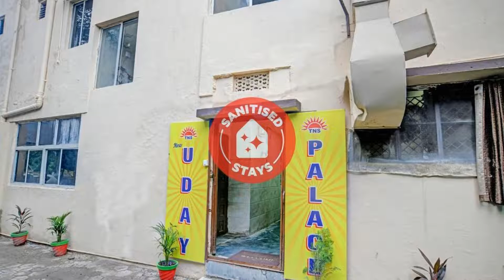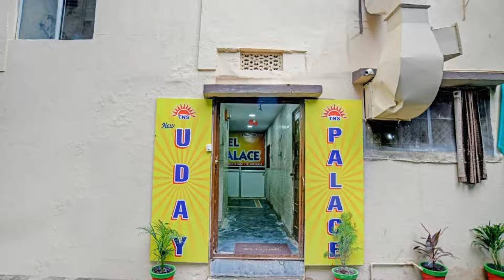Collection O 82862 Hotel New Uday Palace, Indore, India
About Property:
Situated in Indore, 4 km from ISKCON Indore, Collection O 82862 Hotel New Uday Palace features air-conditioned accommodation and a shared lounge. Boasting a shared kitchen, this property also provides guests with a restaurant.
At the hotel, the rooms are fitted with a desk, a flat-screen TV, a private bathroom, bed linen and towels. At Collection O 82862 Hotel New Uday Palace rooms come with a seating area.
Guests at the accommodation can en...
Property Type: Hotel
Address: A-4, A-4,VIJAY NAGAR MAIN ROAD Indore, Madhya Pradesh, India, Indore, 452001 Indore, India
Searching For
1. Collection O 82862 Hotel New Uday Palace - Indore - India
2. Collection O 82862 Hotel New Uday Palace - Indore - India Address
3. Collection O 82862 Hotel New Uday Palace - Indore - India Rooms
4. Collection O 82862 Hotel New Uday Palace - Indore - India Amenities
5. Collection O 82862 Hotel New Uday Palace - Indore - India Offers and Deals
Audio Credit:
Track Title: Blank Slate
Artist: VYEN